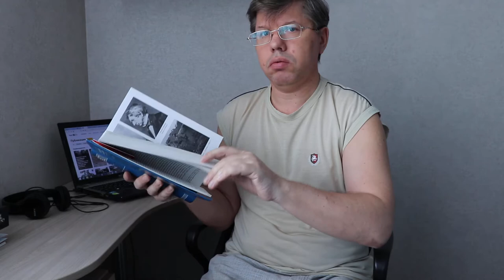"Боевой клич свободы". Книга о том, почему подрался американский Север и Юг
С огромным удовольствием читаю книгу "Боевой клич свободы" Джеймса Макферсона о Гражданской войне в США. Хороший перевод, обстоятельный рассказ. Причем не только и не сколько о сражениях, сколько почему все получилось именно так.